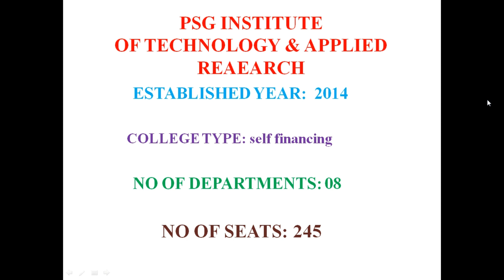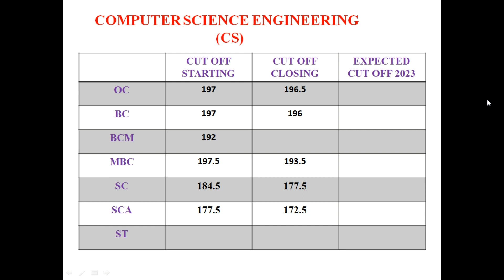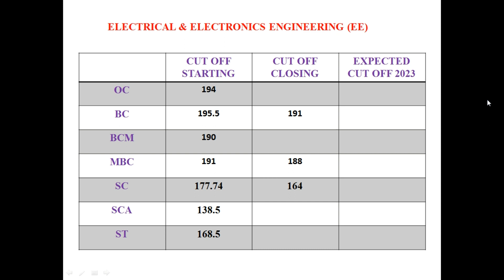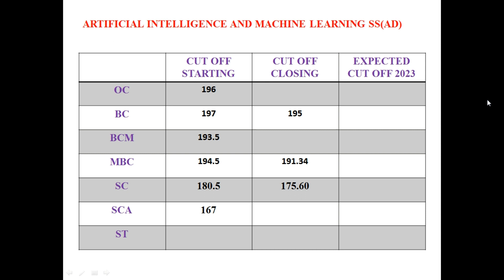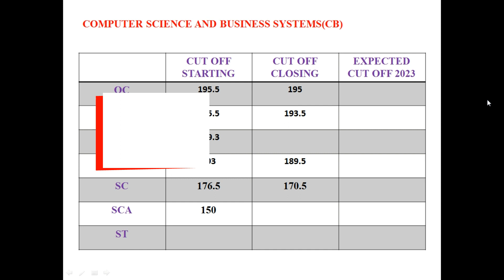PSG INSTITUTE OF TECHNOLOGY AND APPLIED RESEARCH|EXPECTED CUT OFF 2023| DEPT/COMMUNITY WISE CUTOFF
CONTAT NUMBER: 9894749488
OUR SERVICES:
 APPLICATION FILLING
 CHOICE FILLING
 PERSONAL COUNSELLING
 A TO Z HIGHER EDUCATION GUIDANCE
We can able to give an expert guidance on the following domains:
 Medical Courses
 Paramedical Courses
 Dental Courses
 Veterinary Science Courses
 Engineering Courses
 Architecture Courses
 Polytechnic Courses
 Arts Courses
 Science Courses
 Education Courses
 Law Courses
 Design Courses
 Fishery Courses
 Maritime Courses
 Commerce Courses
 Aviation Courses
 Catering Courses
 Hospitality Courses
 ITI Courses
 Defence Courses